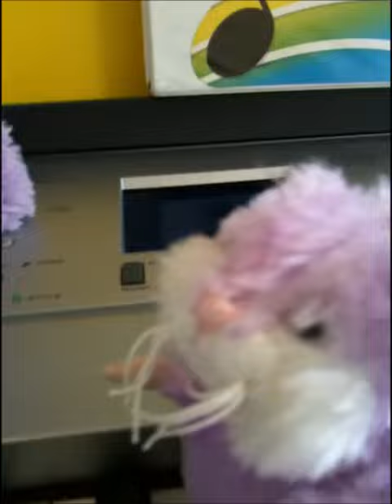Mouse, the Webkinz Signature Siamese Cat, plays the piano and sings!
This is a very musical cat, you can easily tell. Check what the other Webkinz think of her performance. I think it is very impressive.